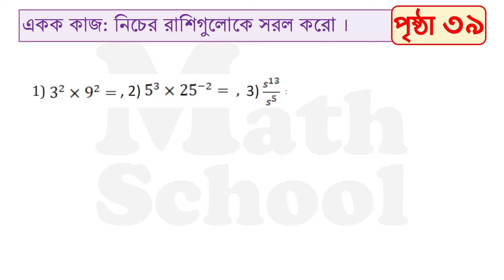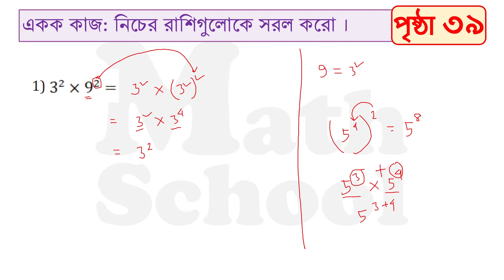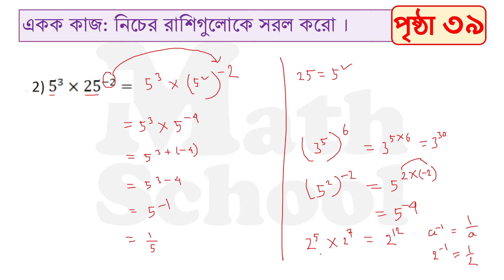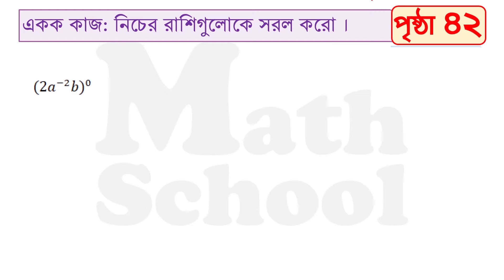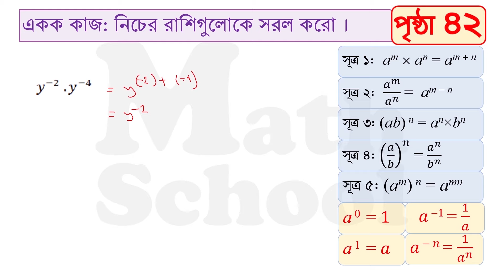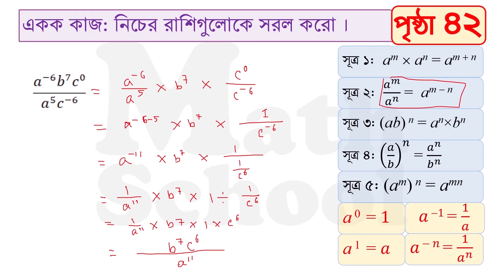Class 7 Math Chapter 2 page 39